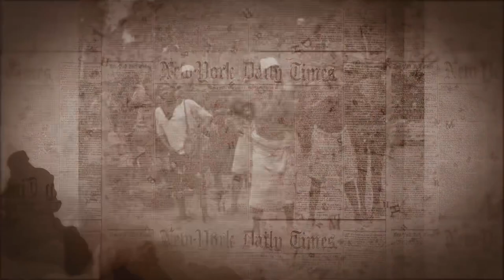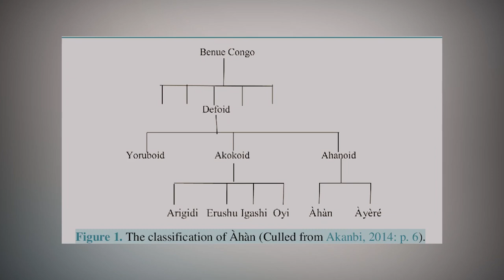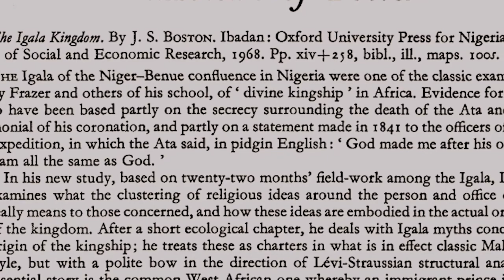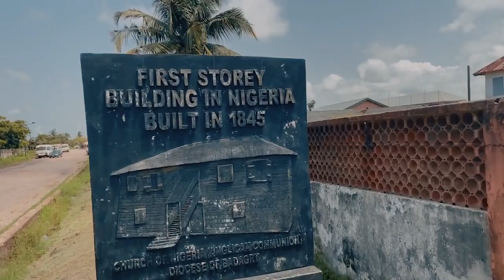Ancient Igala kingdom in Present day Kogi State, Nigeria.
This show how the Igalas in Kogi State are related to several tribes in Nigeria and Africa, like Igbos, Nupe, Itshekeri, Yoruba, Edo, Ebira, Idoma, Hausa and speak the Niger - Congo group of language, which is the largest in Africa.